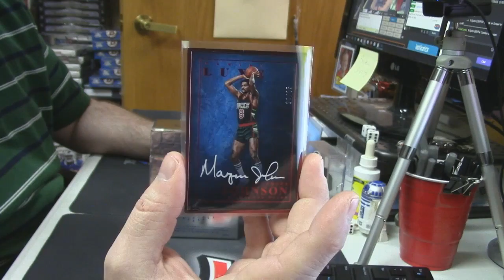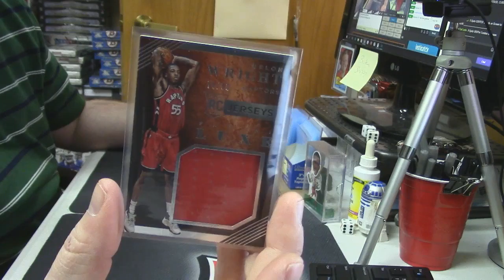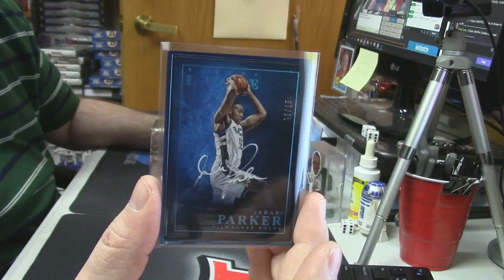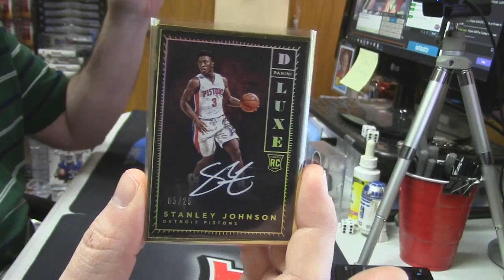2015 16 LUXE Basketball 3 Box Personal southern